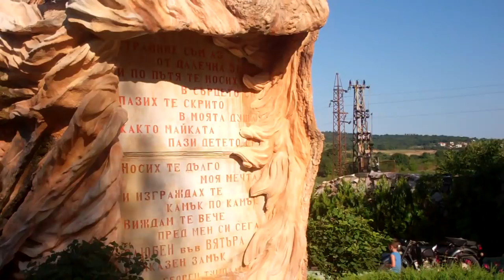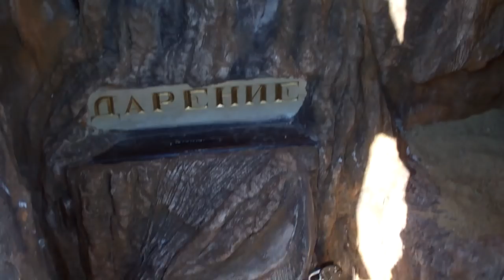МЕККА ШИЗОФРЕНИИ - "замок равадиново"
Признаю ошибочку,данное сооружение конечно метамодернистское творение,а вовсе не ПМ...несмотря на цитатки никакой иронии,все на полном сурьезе...)))